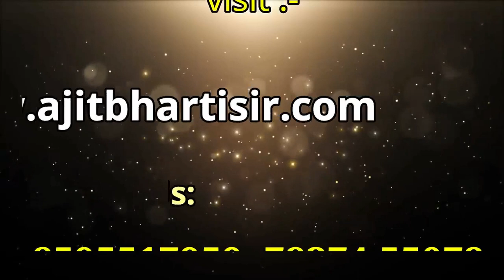Memory Power को बढ़ाना हुआ और भी आसान || By Ajit Bharti Sir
✅Get "MEMORY BOOSTER [LIVE BATCH] WITH BOOK" Course from EVEREXAM Now.     :
☑️ अपनी Memory को और भी तेज करने के लिए , कम समय में ज्यादा शब्दों, अंको को याद करने के लिए आज ही Visit करे EverExam App पर और जुड़े  Memory Booster Course में 👆🏻 ||
Hi,
                          ☀️Ajit Bharti Sir Memory Trainer" Works Hard to Provide  ☀️
☑️ Railway, Banking, SSC , UPSSSC , UPSI , SSC_GD, MTS जैसे Exam's में आने वाली कठिन  कैलेंडर Questions को 1 sec. से भी कम समय में  निकलना सीखें |
                       ☀️ Numbers का अनोखा खेल दिमाग चले Computer से भी तेज ☀️
Here is the solution at!